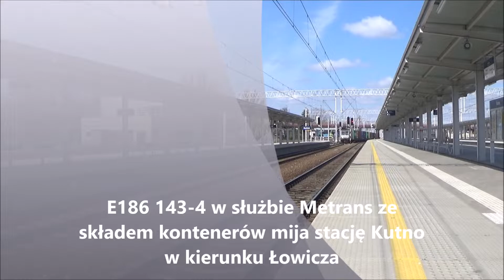24/04/2022 - Kutno E186 143-4 Metrans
24/04/2022 Traxx E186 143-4 w służbie Metrans ze składem kontenerów mija stację Kutno kierując się w stronę Łowicza